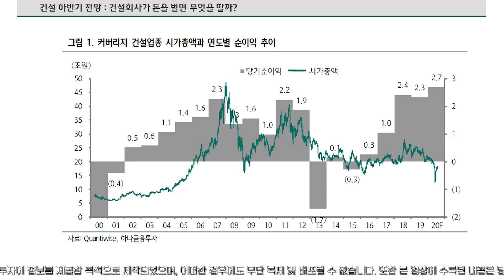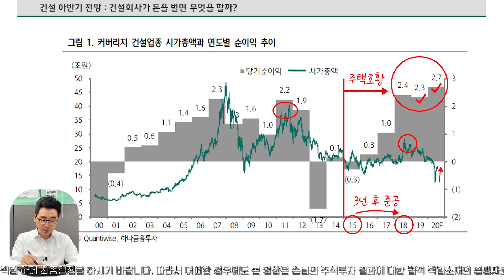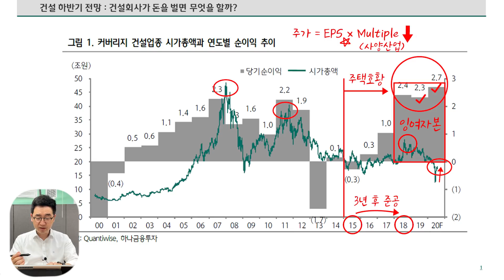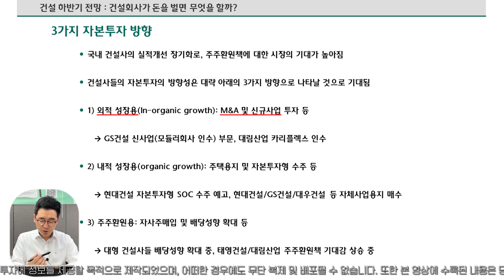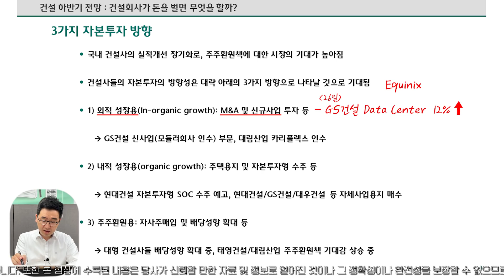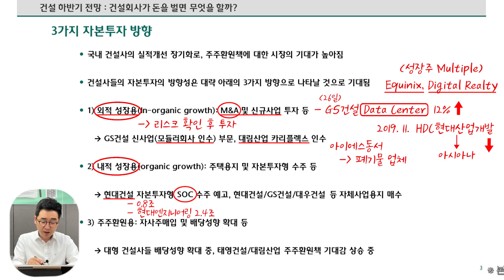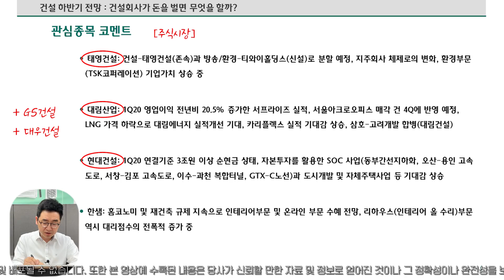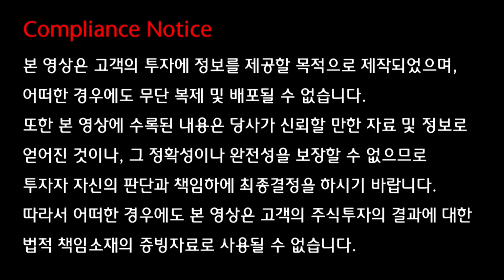건설주 하반기 전망 - 건설회사가 돈을 벌면 무엇을 할까?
- 커버리지 건설업종 시가총액과 연도별 순이익
  - 커버리지 대형건설사 현금 및 현금성자산 / 순부채 / 영업이익 추이
  - 건설사의 3가지 자본투자 방향